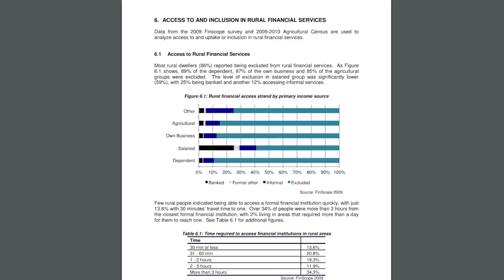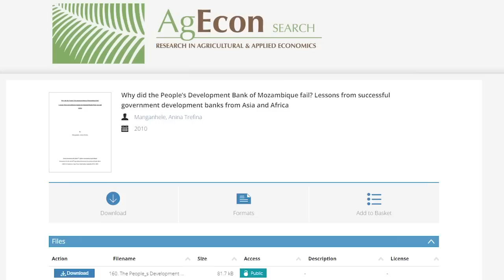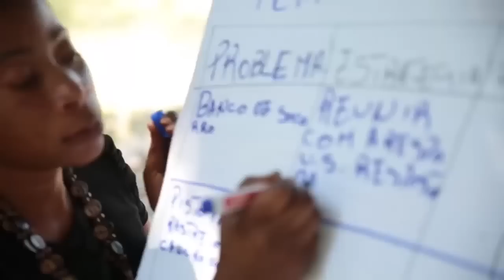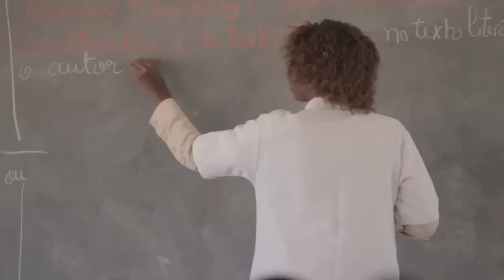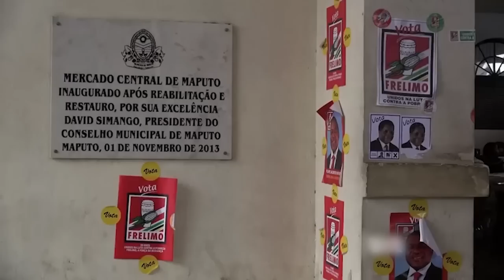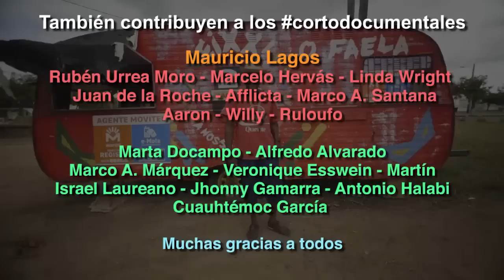Los Lugares Más Horribles del Mundo: Mozambique 2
¿Quienes son los culpables de que Mozambique no consiga salir de su pobreza? Aquí la segunda parte del

Mozambique, oficialmente la República de Mozambique (en portugués, República de Moçambique),​ es un país situado al sureste de África, a orillas del océano Índico. Limita al norte con Tanzania y Malaui, al noroeste con Zambia, al oeste con Zimbabue, al suroeste con Suazilandia, al sur y al suroeste con Sudáfrica y al este con el océano Índico, donde colinda marítimamente con Madagascar, Comoras y los territorios franceses de Isla Europa, Juan de Nova y Bassas da India. El origen de su nombre es Msumbiji, el puerto suajili en la Isla de Mozambique. Su territorio está conformado por once provincias, divididas en ciento veintiocho distritos. Su capital y ciudad más poblada es Maputo.

Entre los siglos I y V, pueblos bantúes emigraron al actual Mozambique desde el norte y el oeste. Entre los siglos VII y XI, se desarrollaron ciudades portuarias suajili, que contribuyeron al desarrollo de una cultura e idioma suajili propios. A finales de la Edad Media, estas ciudades fueron frecuentadas por mercaderes de Somalia, Etiopía, Egipto, Arabia, Persia e India. Vasco da Gama exploró sus costas en 1498 y Portugal lo colonizó en 1505. Mozambique consiguió la independencia en 1975, convirtiéndose poco después en la República Popular de Mozambique. El país fue escenario de una guerra civil que duró desde 1977 hasta 1992, dejando dos millones de minas terrestres todavía activas.[cita requerida] En 1994, Mozambique celebró sus primeras elecciones multipartidistas y desde entonces se ha mantenido como una república presidencial relativamente estable, aunque a la fecha enfrenta una insurgencia de baja intensidad.

El país es uno de los países más pobres del mundo, ocupando un lugar bajo en PIB per cápita, índice de desarrollo humano, medidas de desigualdad y esperanza de vida, sin embargo, desde el final de la guerra civil, su calidad de vida ha mejorado notablemente.​ Desde 2001, el crecimiento económico de Mozambique se ha encontrado entre los más altos del mundo. La economía del país se basa principalmente en la agricultura, con un creciente sector turístico e industrial, centrado principalmente en alimentos y bebidas, fabricación de productos químicos y la producción de aluminio y petróleo.

Su idioma oficial es el portugués, que es hablado principalmente como segundo idioma por aproximadamente la mitad de la población. Idiomas nativos comunes incluyen makua, makonde y suajili. Más del 99 % de la población de 31 millones es bantú, y su principal religión es el cristianismo, con minorías significativas que siguen el islam y religiones tradicionales africanas. El país es miembro de la Comunidad de Países de Lengua Portuguesa,​ la Unión Africana y la Mancomunidad de Naciones,7​ siendo considerado como observador de la Francofonía.​